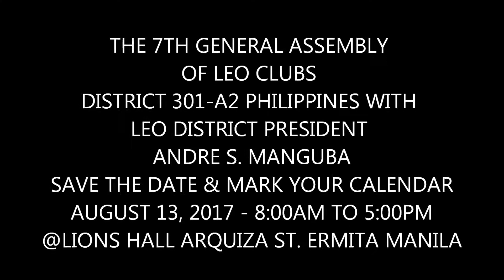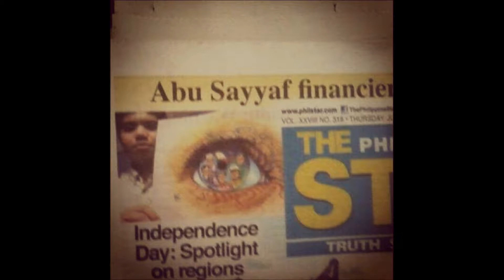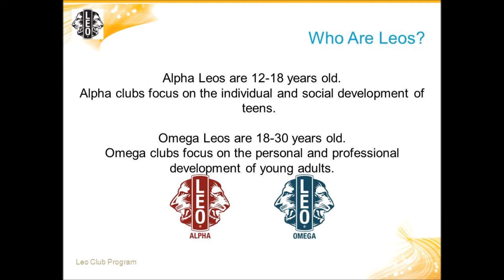7th Leo General Assembly with District President Andre Manguba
Don't Miss the 7th GENERAL ASSEMBLY LY 2017/2018 with Leo District President Andre Manguba of Leo Club District 301-A2 Philippines this coming August 13, 2017 - 8:00AM to 5:00PM @Lions Hall, Arquiza Street Ermita Manila Philippines.

The First Leo Clubs District 301-A2 General Assembly & Seminar started during the term of Leo District President Ryan Yuquico of Pasay City (Host) Leo Club, Leo District Vice-Pres. Sheila Mateo of Cabuyao Leo Club, Leo District Cabinet Secretary Ian Cabatay of Naic Leo Club & Leo District Cabinet Treasurer Miguel Gutierrez of  San Pablo Emerald Leo Club last August 2011 @Aloha Hotel with the guidance of Leo District Chairperson Lion Lady Elynn Carino, Lion District Governor Alexander Manguba & Lion Lady Marlan Manguba LY 2011/2012.